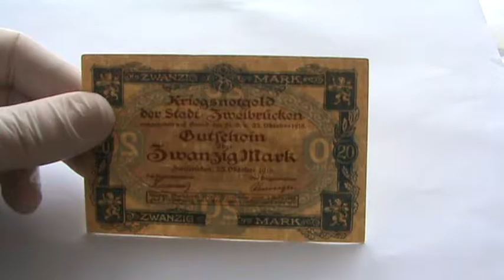Нотгельд Германия 20 марок 1918 Zweibruken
You can purchase of this instance on my auction

Продаю банкноты и монеты